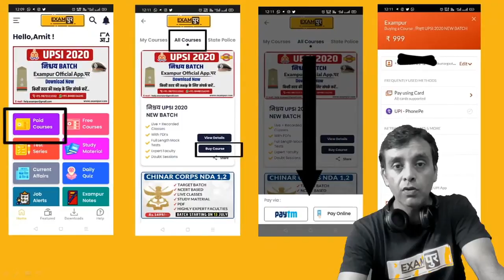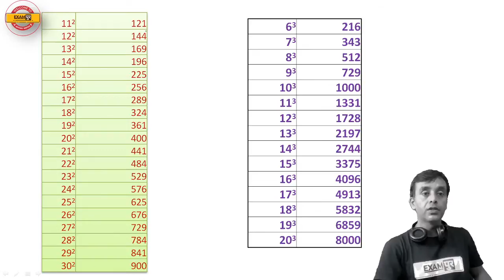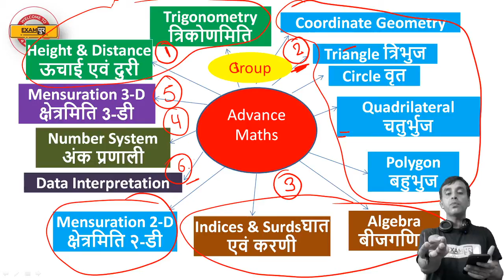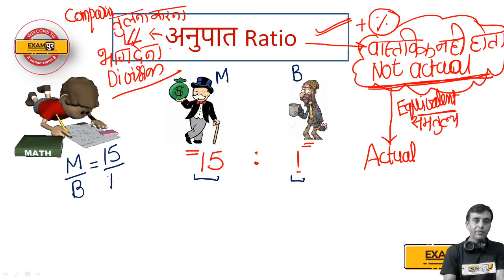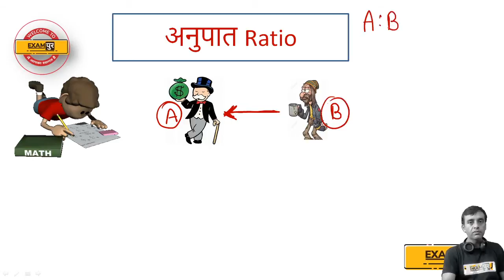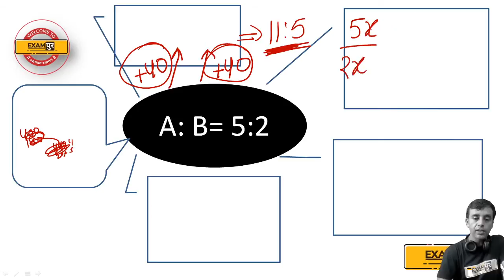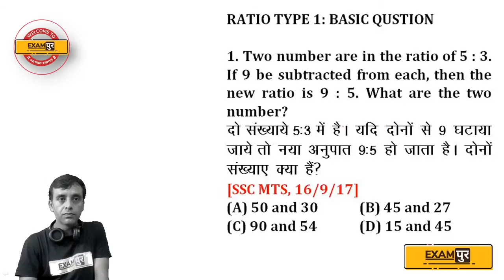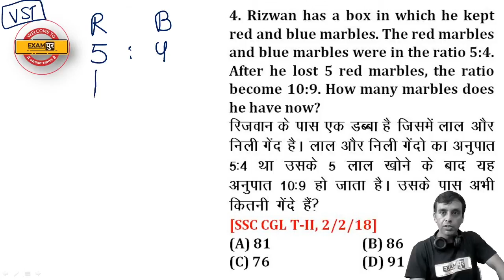SSC CHSL | CGL 2020 || New Batch || Maths || By Vikas Parashar Sir || Class 01 || Introduction